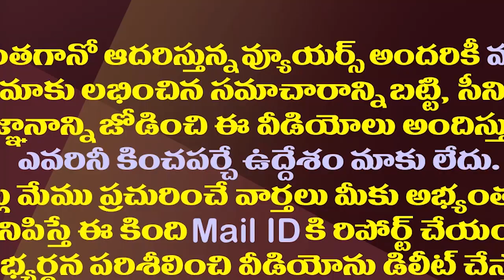మోడీ భీమవరం టూర్ లో అచ్చెన్నకు షాక్..!| Shock To Atchannaidu As Not Allowed To Receive PM Modi